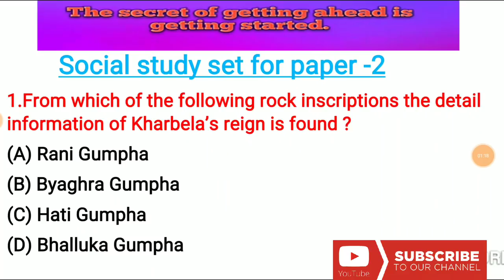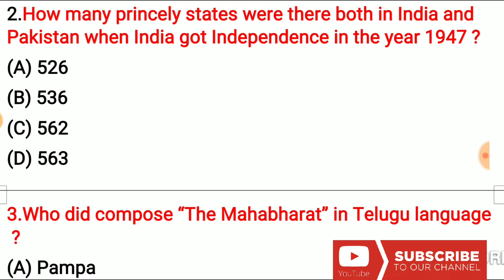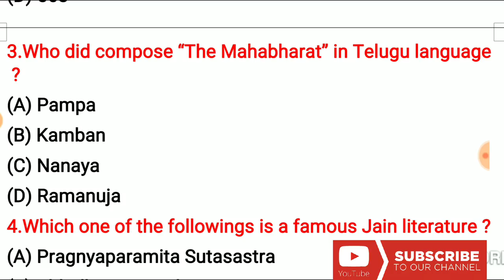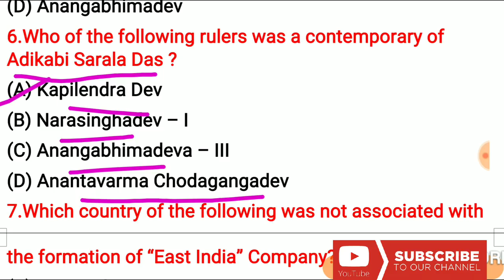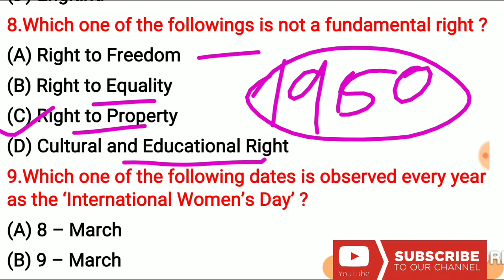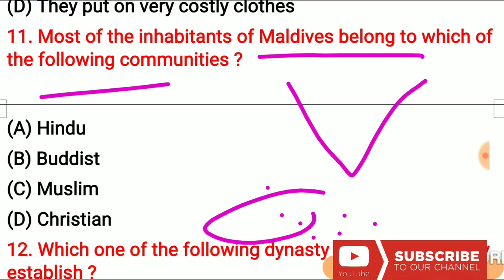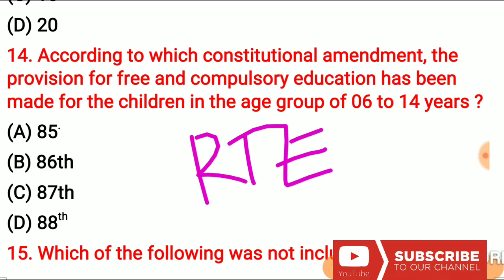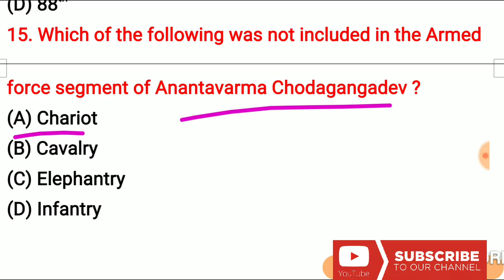Otet social study content set 2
Otet content qns for social study set -2. These qns are  very imp for those who r preparing for paper-2.

Otet books